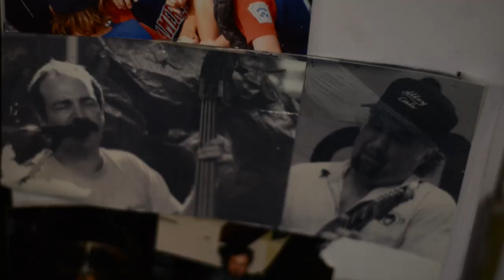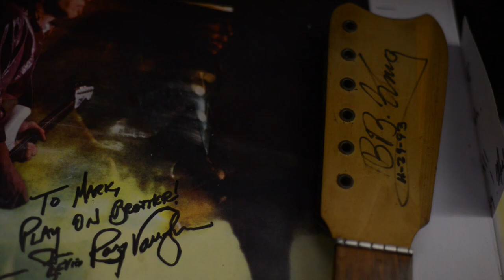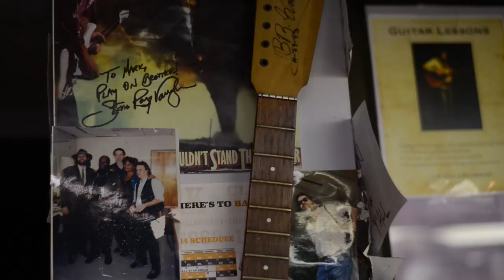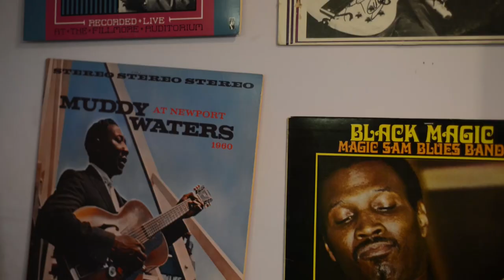Alley Cat Music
We sat down with Mark Ross, owner of Alley Cat Music in downtown State College, to talk about how it all got started.